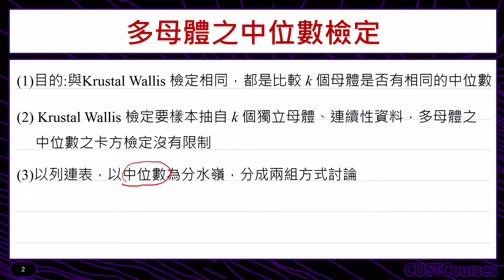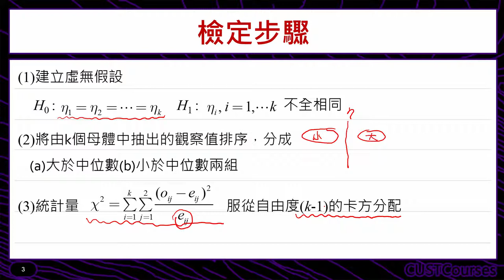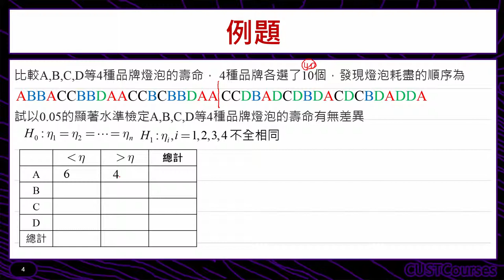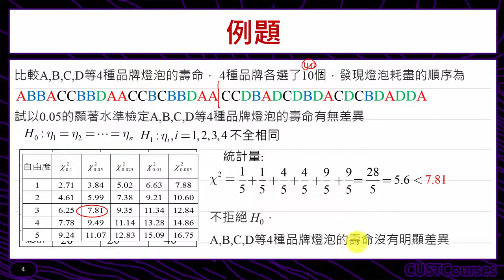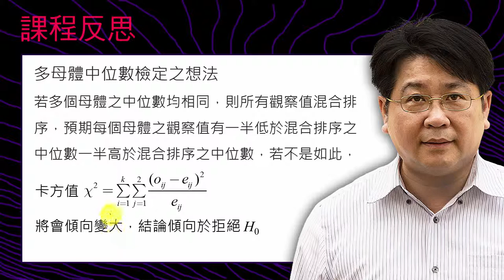多母體之中位數檢定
課程簡介：多母體中位數之檢定技巧
課程難度：■■■□□
適合對象：修過統計學一的同學
授課教師：李柏堅
製作單位：中華科技大學 遠距教學組
製作人員：林文博